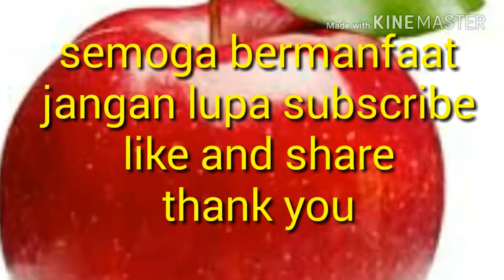Kasiat apel rebus | Efek efek ajaib apel rebus sungguh luar biasa.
Ternyata apel yang direbus sebelum dimakan manfaatnya sangat mengejutkan,mau tau lebih lanjut simak sampai habis video ini,